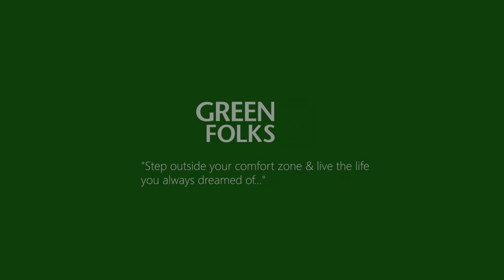කවුද මේ GREENFOLKS? | Who We Are? | Introduction to Greenfolks | Official Trailer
Hey Folks!

Welcome to Greenfolks! 💚

We are Harith & Mashi, travel addict partners from Sri Lanka. We started a new YouTube channel together to share our travel stories through cinematic videos, vlogs and documentries. You can also find travel (hiking/camping/adventuring) tips, photograohy & videography tips, foods and lifestyle videos in our channel. We'll share a new episode in every week.